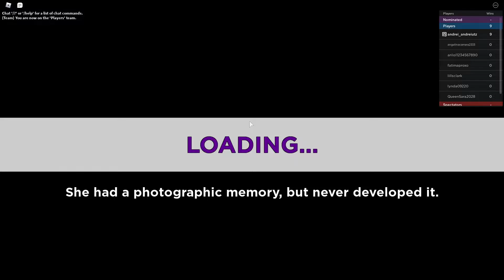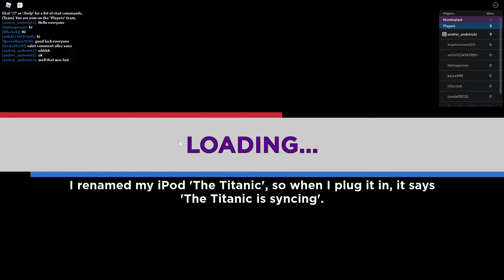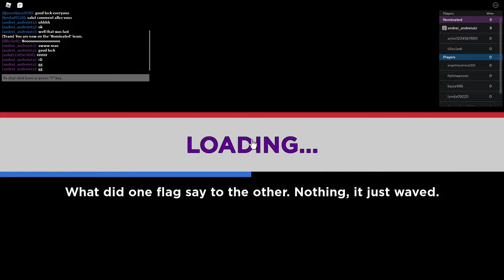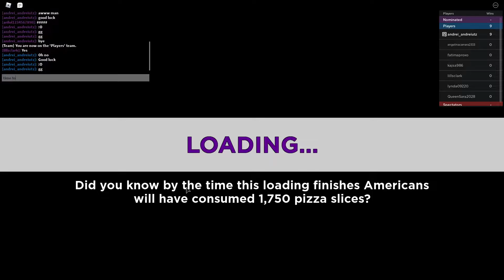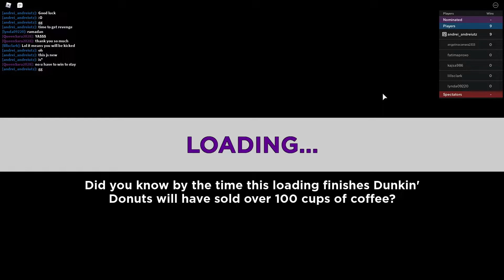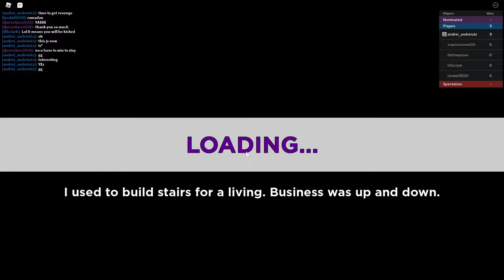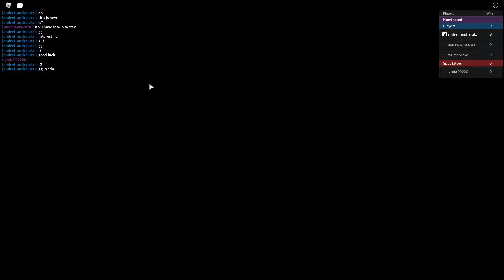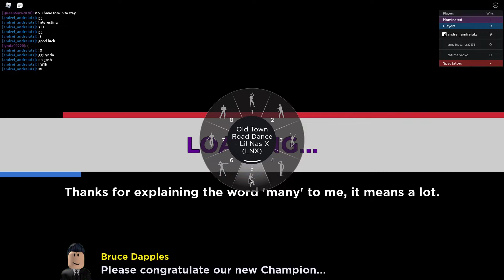Roblox Elimination Tower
Today I played Elimination Tower on Roblox!